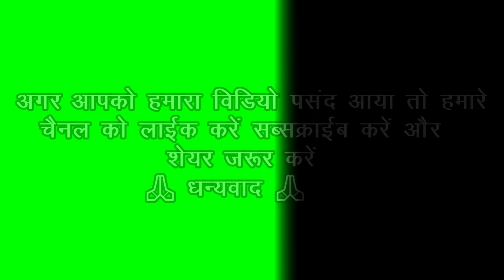CHHATTISHGARH KI BEST PARAMPARIC LOKGEET INSTRUMENTEL KEYBOARD🎹🎹 MUSIC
Hello Dosto
          swagat hai aap ka apne youtube channel me
            apne dosto  or pariwar walo ke sath shere karen